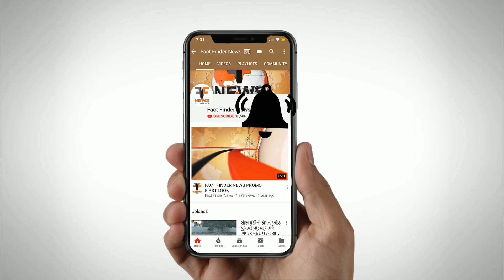કાર્યવાહીની બીકે ઓએસીસના કાર્યકરો પોલીસ ભવન પહોંચ્યા